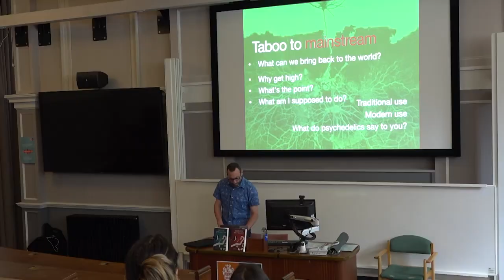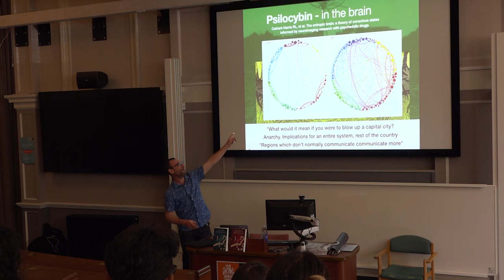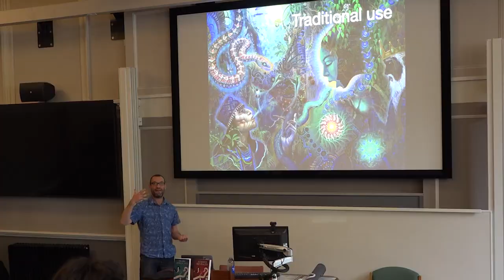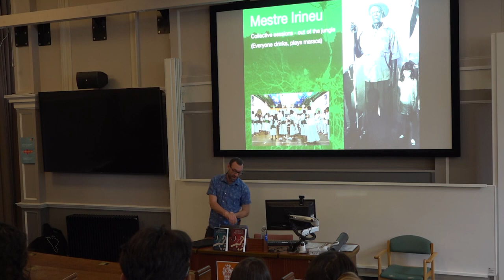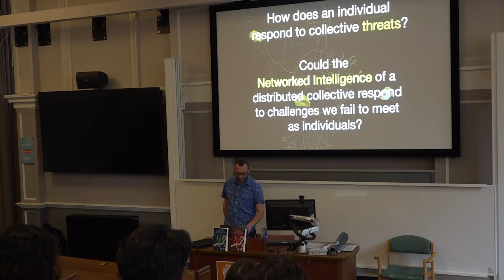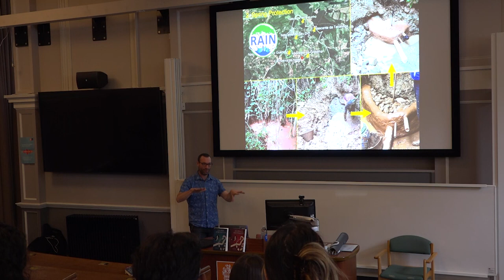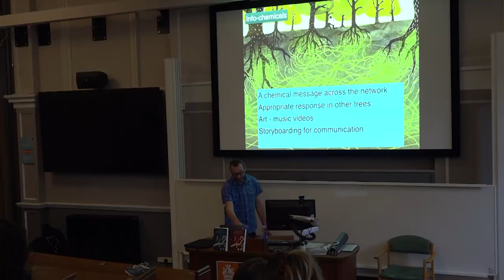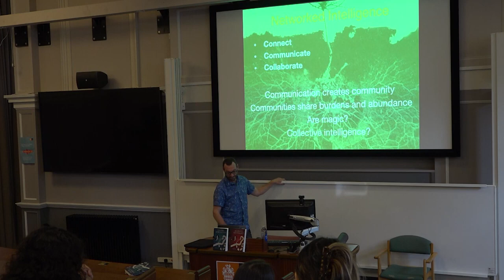Reforestation and Ecosystem Restoration Advocate - Trancending Taboo